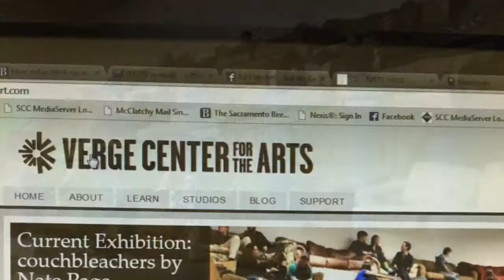Couchbleachers is art and seating at the same time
Couchbleachers is an interactive art piece at the Verge Center for the Arts. How sofas stack up as art in Sacramento